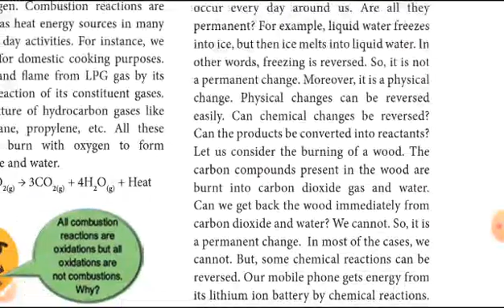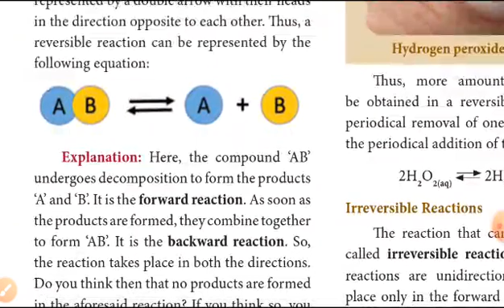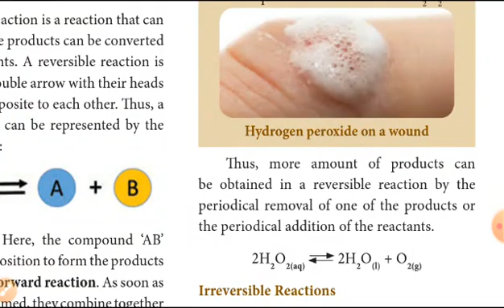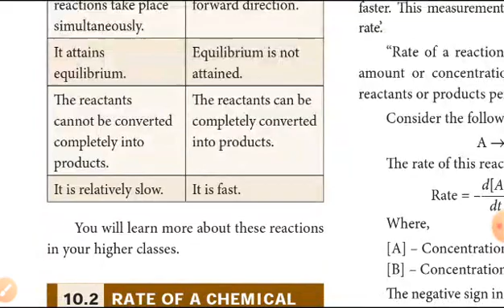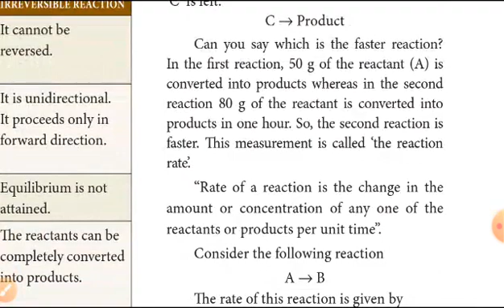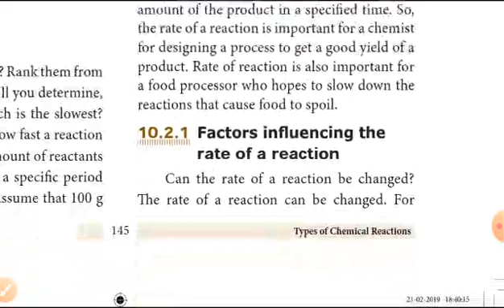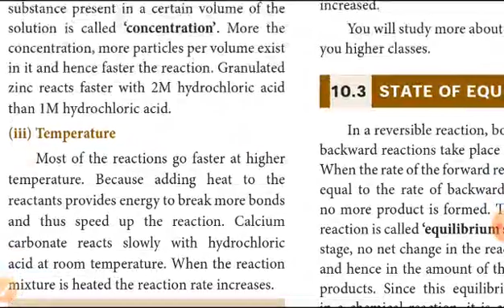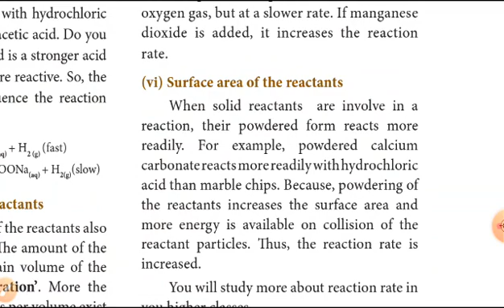10th science UNIT10 Types of chemical reaction/Reversible and Irreversible Reaction in tamil (2)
10th science unit 10 part 1